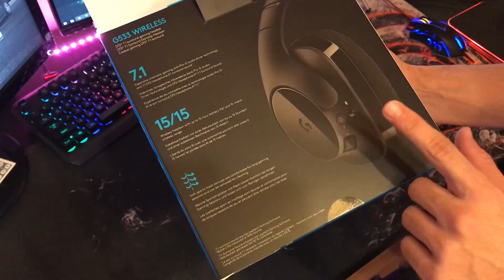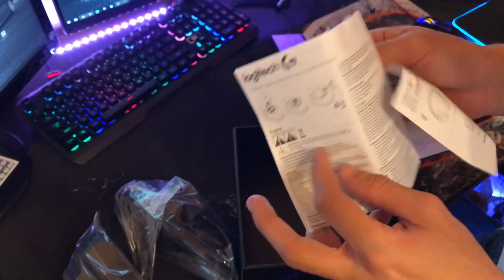AZI AM PRIMIT UN COLET CADOU in valoare de 1400 LEI !!